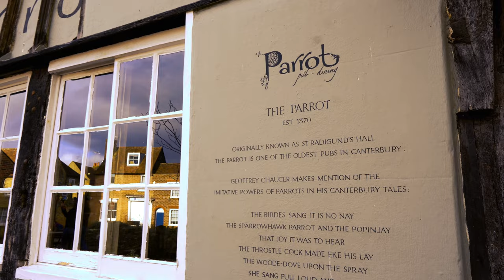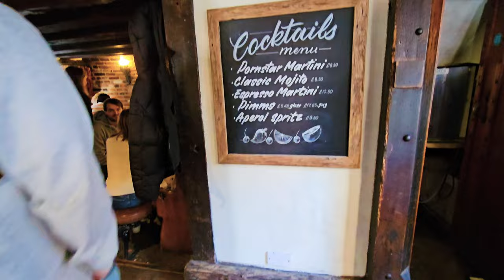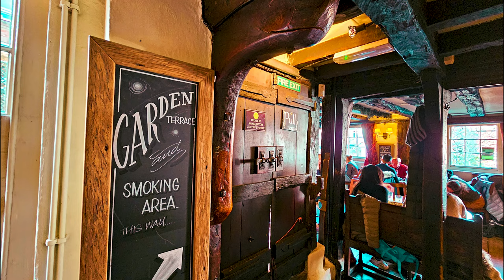Canterbury - Kent | England | The religious centre of England | 1370 Pub | 597 AD school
We are Ana and Eduard or Two Curly Heads Wandering. In this episode we will explore the beautiful city of Canterbury | England.

Facts about Canterbury:
Historic Significance: Canterbury is renowned as a city steeped in history, notably as the religious centre of England and the site of Canterbury Cathedral, a UNESCO World Heritage Site.
Pilgrimage Destination: Canterbury Cathedral, associated with the martyrdom of Archbishop Thomas Becket, has attracted pilgrims for centuries, immortalized in literature like Geoffrey Chaucer's "The Canterbury Tales."
Cultural Hub: Beyond its religious heritage, Canterbury offers a vibrant cultural scene, with theatres, museums, and events like the annual Canterbury Festival showcasing music, theatre, and the arts.
Architectural Charm: The city boasts charming medieval streets, timber-framed buildings, and historic landmarks such as the Westgate Towers, offering visitors a glimpse into its rich architectural heritage.
Educational Legacy: Home to the University of Kent and Canterbury Christ Church University, the city has a strong academic tradition, contributing to its dynamic and diverse community.
Natural Beauty: Situated in the picturesque countryside of Kent, known as the "Garden of England," Canterbury is surrounded by idyllic landscapes, including parks, gardens, and the tranquil River Stour.

00:00 Intro
01:00 Canterbury Cathedral | The religious centre of England
04:10 The oldest pub in town - Est 1370
06:30 The oldest school in the world - The King's School in Canterbury, 597 AD
08:16 The Goods Market